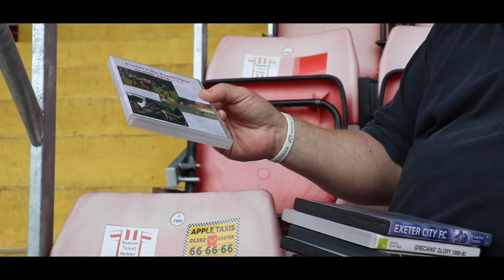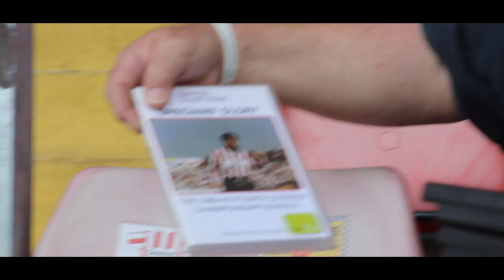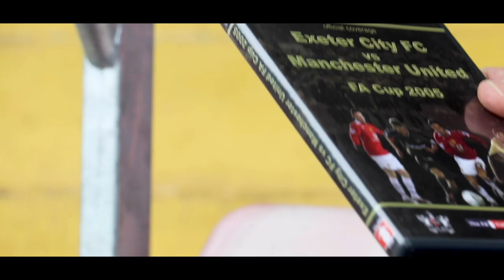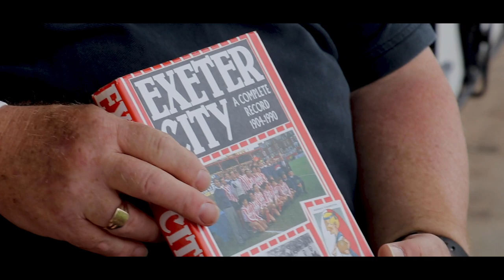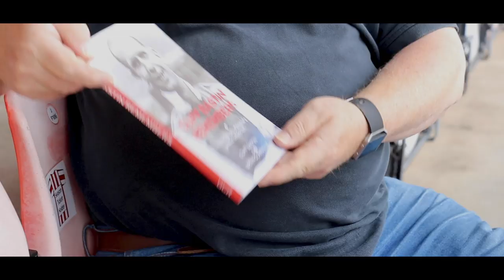💬 City & Me: Lewis Jones | Exeter City Football Club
💬 "It gets in your blood. Once you've been here, that is it."

City fan Lewis Jones on a lifetime of following City and collecting memorabilia.